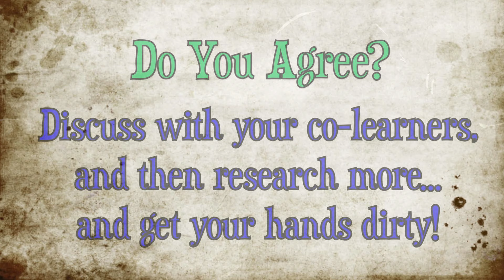So, What Is A Fossil?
While I was digging in the ground around Eastern Montana with the Dig Field School, I thought to ask... well, what is actually a fossil and how exactly are we finding them?